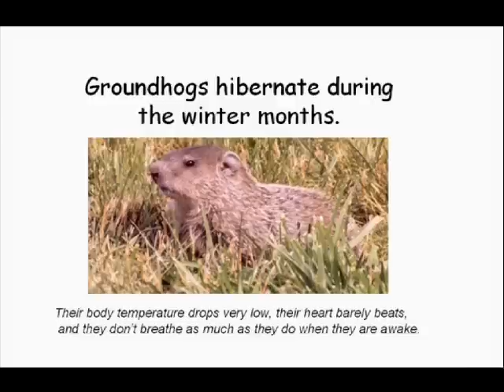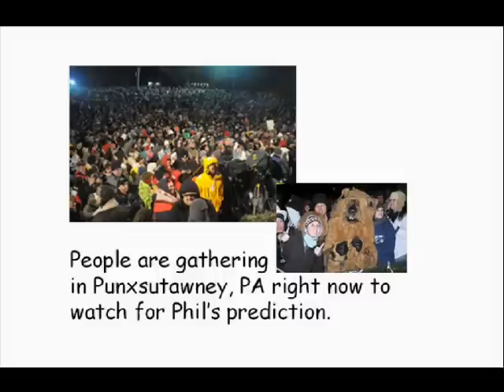Groundhog Day Movie.wmv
Learn about Groundhogs and Groundhog Day with this video.